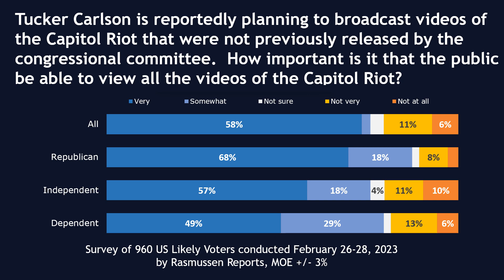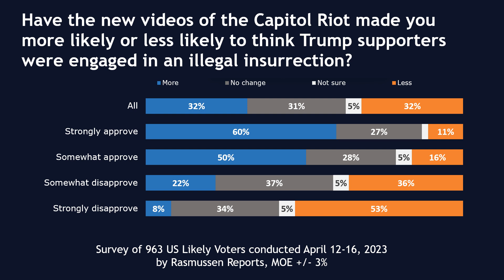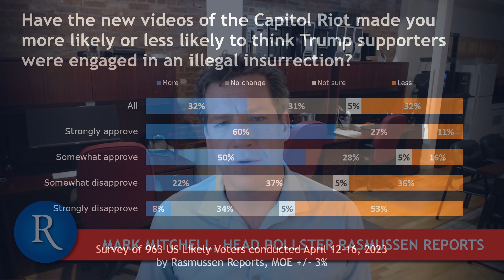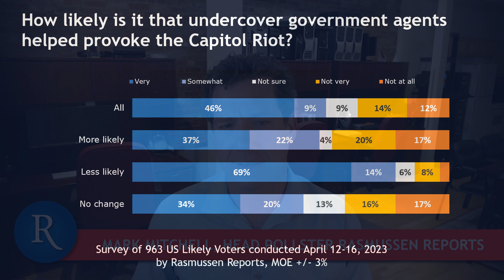Rasmussen: Tucker's Jan 6th Videos - Voters Undecided About Trump Supporters but Blame FEDS More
Correction: 04:46 The 9% "somewhat likely" response for ALL should be 19%.

Following Tucker Carlson’s release of previously unseen videos from the Jan. 6, 2021, riot at the U.S. Capitol, more voters now believe it may have been provoked by undercover agents.

The latest Rasmussen Reports national telephone and online survey finds that 65% of Likely U.S. voters think it’s likely that undercover government agents helped provoke the so-called J6 riot, including 46% who say it is Very Likely. Twenty-six percent (26%) don’t believe it is likely the riot was provoked by government agents, including 12% who think it is Not At All Likely. In late February, before Carlson aired the videos on Fox News, 61% thought it was likely undercover agents played a role in provoking the J6 riot